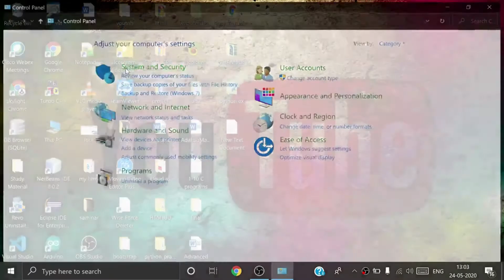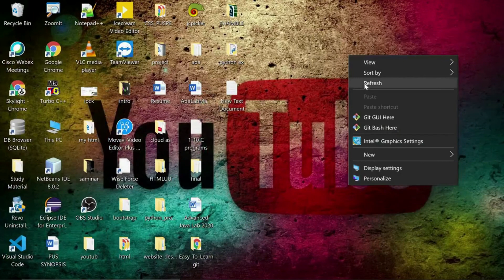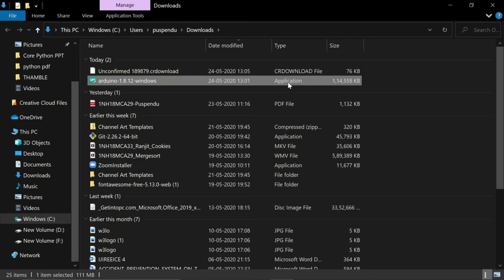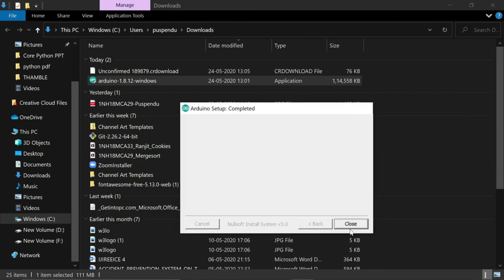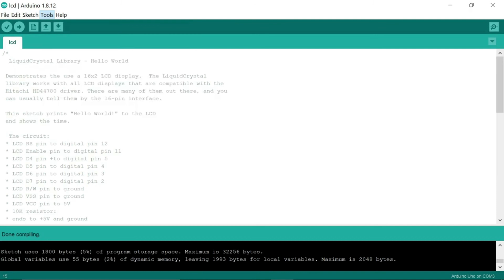Arduino problem uploading to board windows 10 || Arduino uploading problem solution || in hindi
arduino uno
arduino driver problem
arduino uno uploading problem
problem uploading to board arduino uno
problem uploading to board arduino nano
how to solve arduino port problem
arduino problem uploading to board windows 10
Skylight 4u